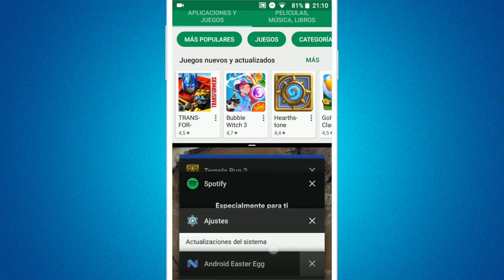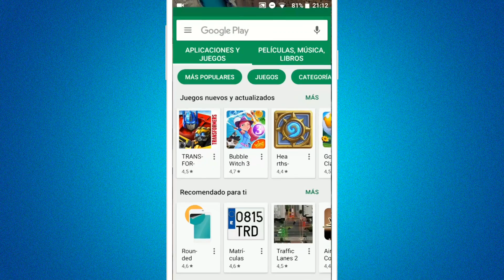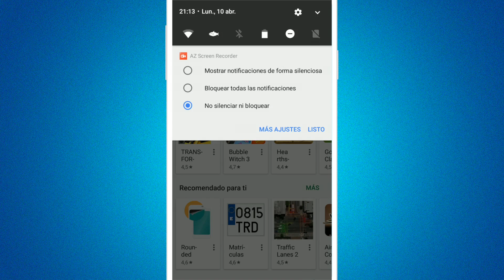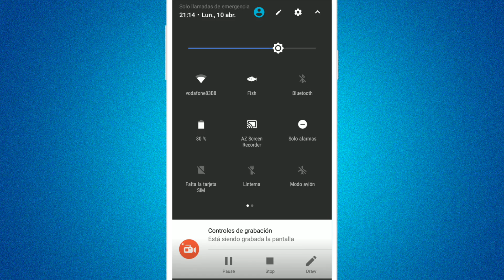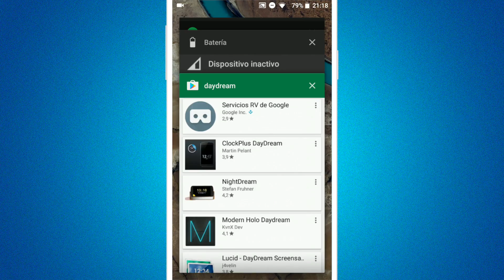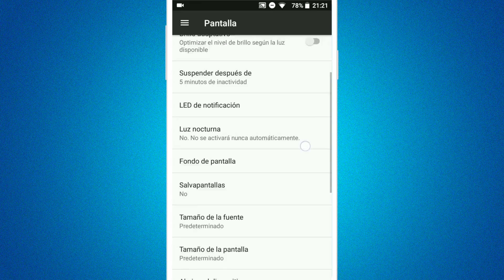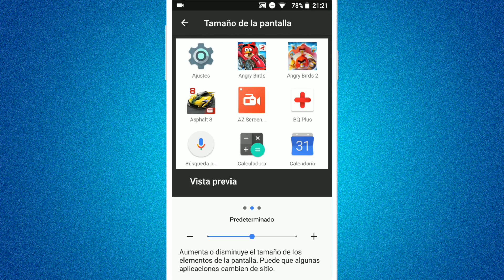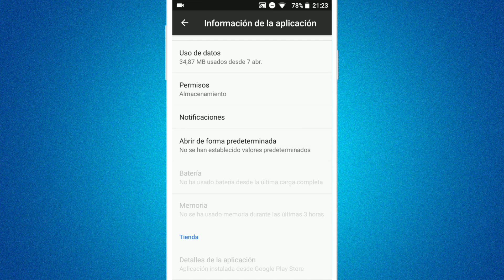Novedades Android 7.0 Nougat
Android nougat es difícil de ver en los dispositivos Android, sólo el 5% de todos ellos lo tiene así que aquí van algunas novedades.